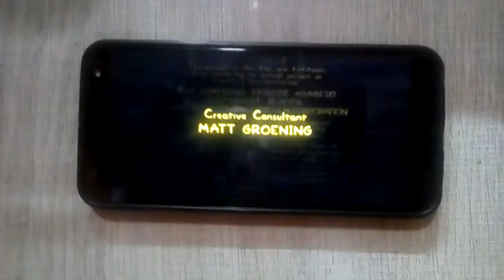Gracie Films/20th Century Fox Television (2006)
Take From The Simpsons (2006)